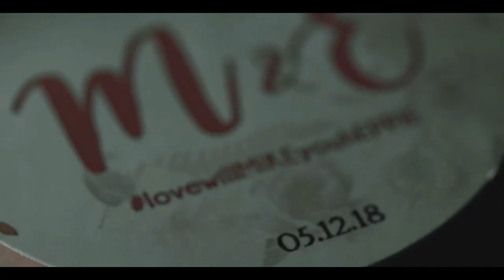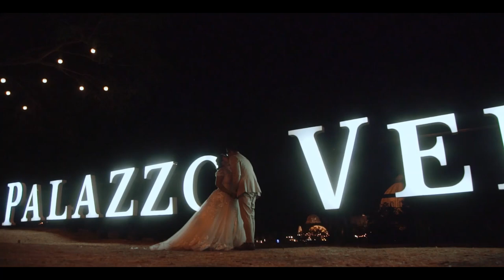Mike and Eppie's Wedding | Same Day Edit (May 12, 2018)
Video by Freshminds Photography

Venue: Palazzo Verde
Prep: The Bellevue Manila
Caterer: k. by cunanan catering
Coordinator: Stat Events And Trends
Photo Team: Metrophoto (c/o Paolo Nierves)
Video Team: FreshMinds
Photobooth: Stat Photobooth
HMUA (bride and co.): CJ Jimenez- Make Up Artist Cherry Joy Virata-Jimenez
HMUA (entourage): Lorraine Asadi Makeup Artistry
The Spoiled Groom: The Union Station Barbershop
Florist (ceremony): WeddingsNMotifs
Florist (entourage): Iris Blooms Decor Shop (c/o Ninang Marge Estrella)
Host: Dk Gutierrez
Musicians: GARY Silangcruz Musical Services
Lights and Sounds: Light and Sound Tech (LST Mobile)
Wedding Gown: Adorata Weddings + and Niño Dominic Angeles
MOH and Bridesmaids Infinity Gowns: Love Humbly Shop
Wedding Cake: Mai Goodies (c/o Marie Quiogue)
Invitation: Cumbidado